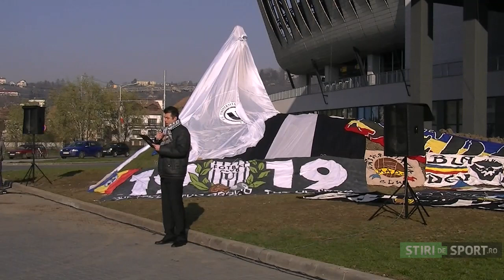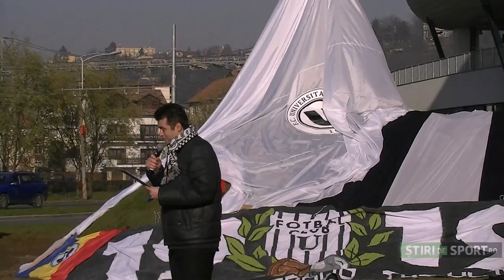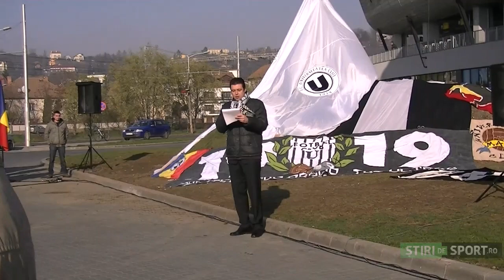Dezvelirea statuii dr. Mircea Luca - Universitatea Cluj